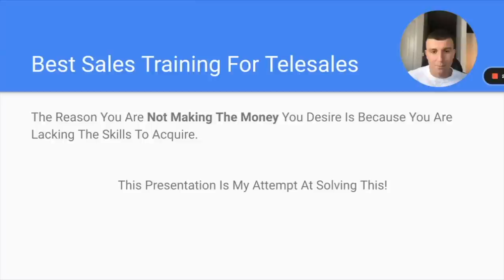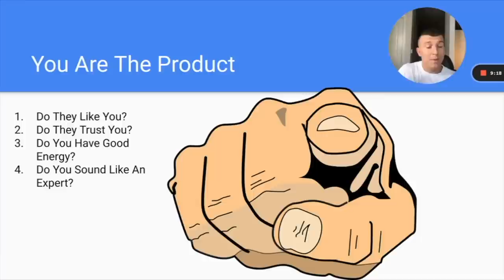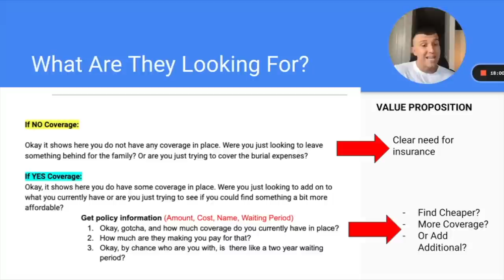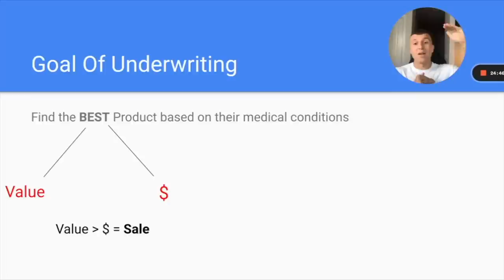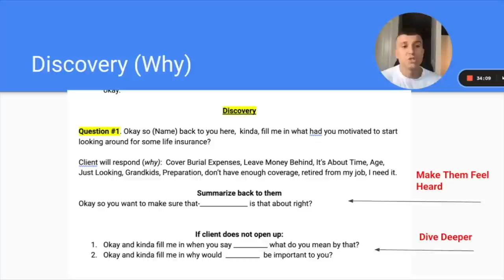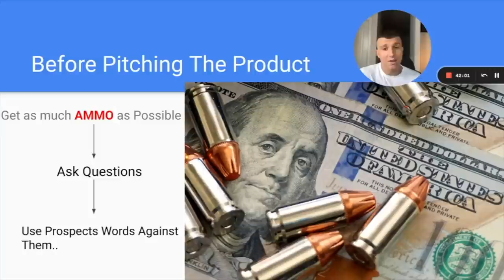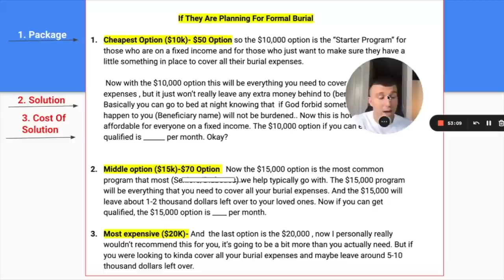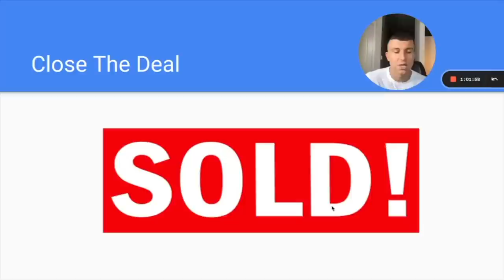Master Final Expense Sales: The Ultimate FREE Full Course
WE'RE HIRING! We invest in YOU and help our agents make SIX figures, faster, with FREE leads, proven CRM system, and NO chargebacks.